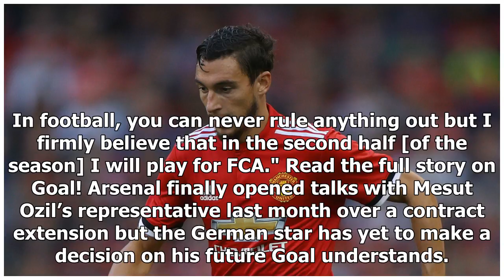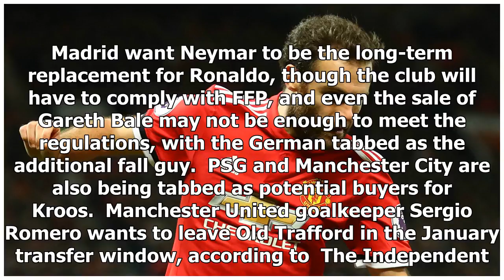Manchester United January transfer news LIVE: Man Utd and Inter set for swap deal | Goal.com - by S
Manchester United January transfer news LIVE: Man Utd and Inter set for swap deal | Goal.com - by SPORTS NEWS
Manchester United are ready to let Henrikh Mkhitaryan leave for Inter, with Joao Mario heading the other direction, according to Corriere dello Sport. Inter paid €40m for Joao Mario last summer, while...